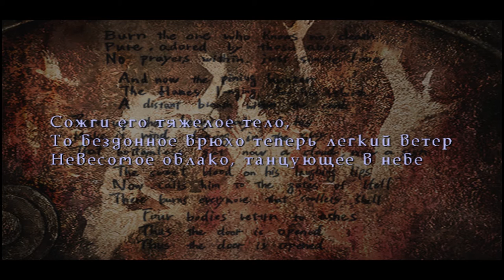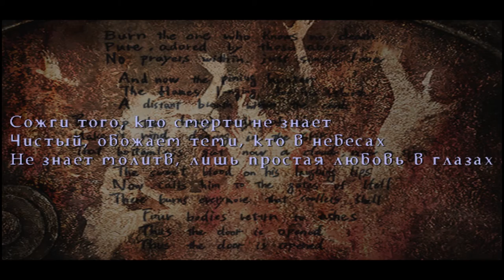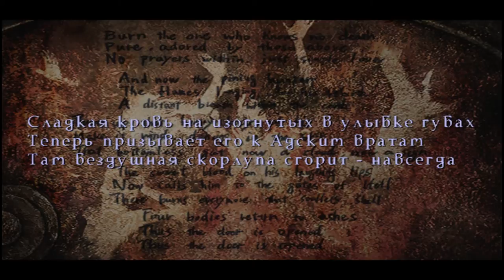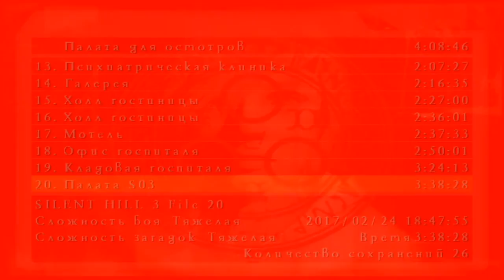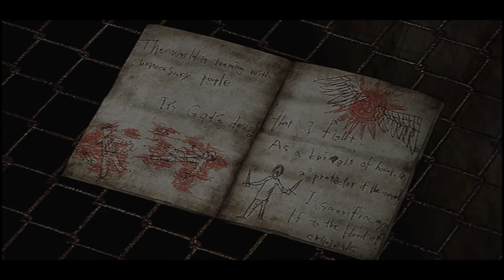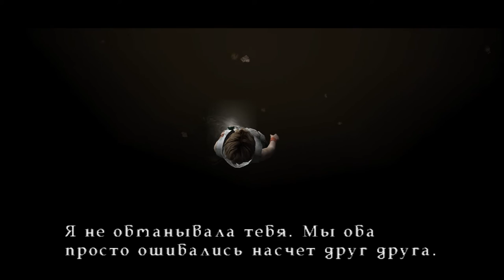Все тайны Silent Hill 3 - #8 Кошмарный Госпиталь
Офисное здание Хилтоп
Хизер
Клавдия
Винсент
Дуглас Картланд
Гарри Мейсон

Лучший Хоррор
Самая страшная игра
Часть 8

PSN - HungrySK
Steam - hungrysk

Что можно посмотреть на моем канале:
Настольные игры
Музыкальные Видеоклипы

Мои любимые игры:

BloodBorne
BattleField
Retro Games (NES, SEGA, Super Nintendo)